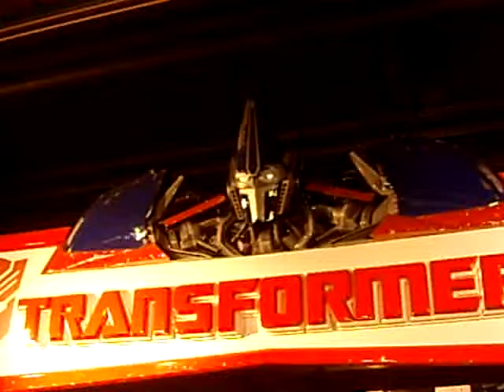Optimus Prime at Hamleys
Recorded on Friday 7th November. I noticed his optics flashing so I thought I'd do something fun with it!

Also my audition for any Transformers roles that need filling up! XD

AM